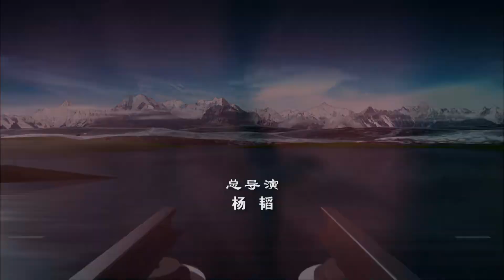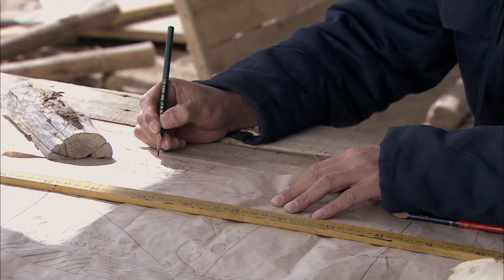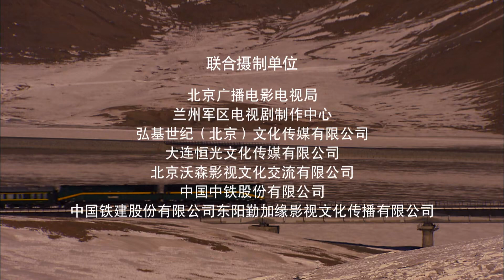《雪域天路》03 | 五十年间，三代人建设青藏公路的悲壮故事（刘威，奇道，尹铸胜，江涛）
《雪域天路》
主演：刘威、奇道、尹铸胜、江涛

▶剧情介绍：
1953年，解放军营长肖剑飞（奇道饰）、留洋回国的谢雨辰（尹铸胜饰）和解放过来的国民党少将何文伯（江涛饰），在慕生忠（刘威饰）将军率领下修筑青藏公路的艰苦工作中相聚了，他立下了修通青藏铁路的宏愿。但他们经历了一系列天灾人祸，工程下马了。他们的儿子在1973年和铁道兵一起，经历了千辛万苦把青藏铁路修到了格尔木。但由于高原冻土、高原缺氧等世界性难题，六万筑路大军在昆仑山下又停止了前进。直到2001年，坚守在海拔4000多米的风火山冻土观测站二十多年的肖向前（奇道饰）、谢山峰（尹铸胜饰）用生命和鲜血换得了宝贵的科研成果。第三代工程指挥长肖万诚（奇道饰）、谢昆仑（尹铸胜饰）、何高原（江涛饰）等前仆后继，终于实现了千年的梦想，筑成了世界一流的“雪域天路”。